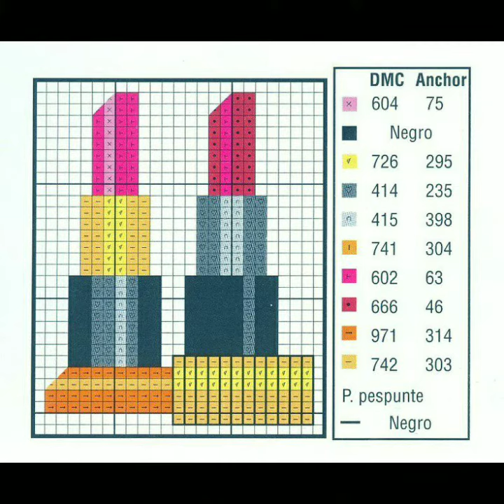Top30! Crossstitch makeup and hairstyle ideas 2020